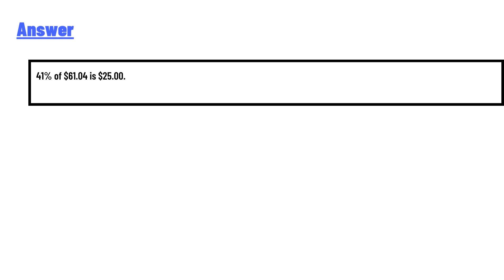What is 41% of $61.04? round to nearest cent